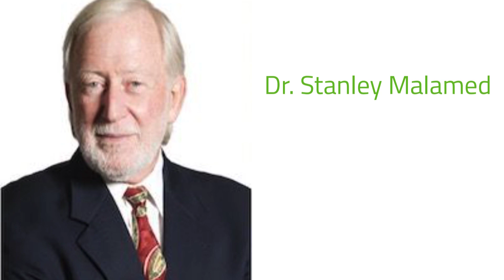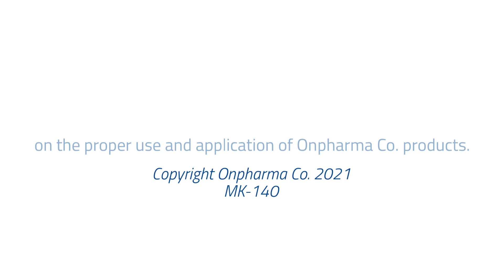Why You Should Buffer Your Local Anesthetic With Onset - Stanley Malamed, DDS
Hear from Dr. Stanley Malamed, dental anesthesiologist and professor emeritus, USC School of Dentistry, how buffering enhances the local anesthesia process for dentists.

Buffering your local anesthetic speeds up onset time and predictability of anesthesia, in addition to enhancing patient comfort.